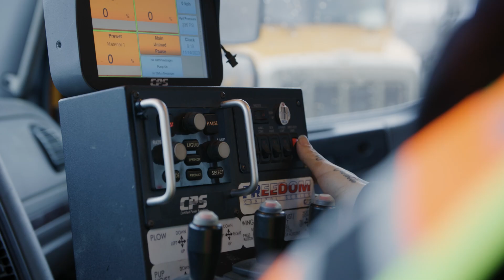The BC Road Builders' Present: The RoadShow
The RoadShow is a province-wide tour featuring opportunities to experience a career in road building first-hand. Launched in partnership between the provincial government and the British Columbia Road Builders and Heavy Construction Association (BCRB&HCA), The RoadShow will utilize innovative training technologies to showcase key jobs, with a focus on hiring, training, and retaining new employees for the highway maintenance and road building industry.

The tour is expected to begin in Spring 2024 and tour the province until early 2026, featuring: A customized 34’ trailer featuring simulators and virtual reality technology; realistic and safe training environments on five different simulators that replicate different models of heavy equipment and attachments; and a participation certificate that recognizes involvement and engagement in the program.